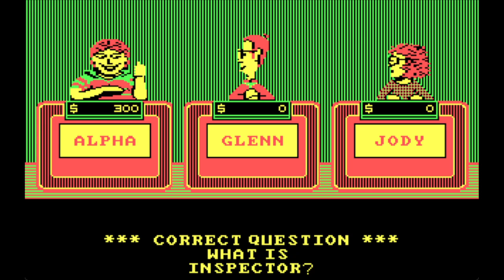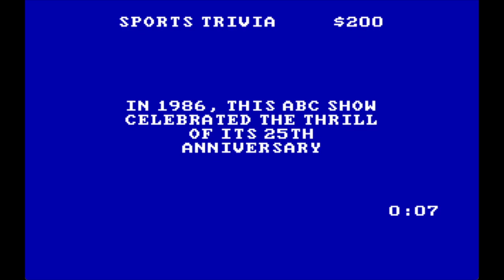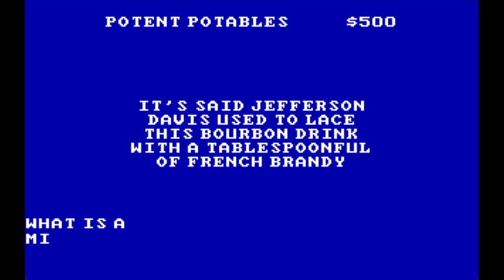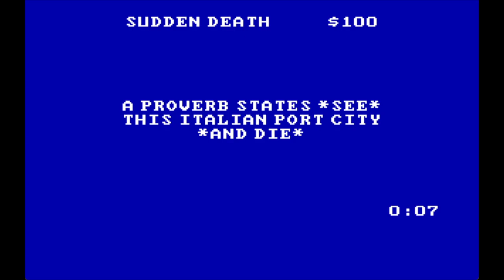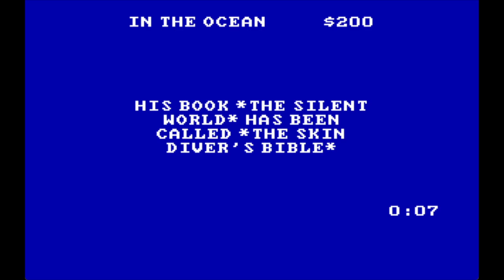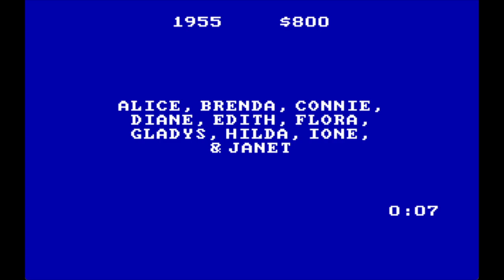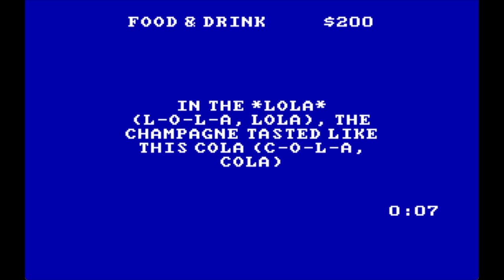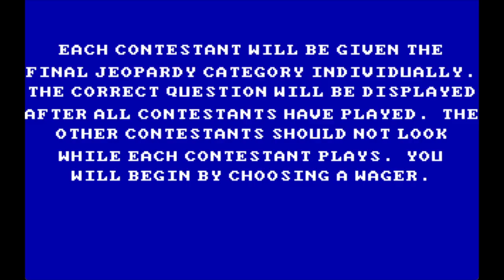Jeopardy Second Edition, Game 5 - Alpha Presents: Trivial Matters Ep.77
Streamed on Twitch...not!